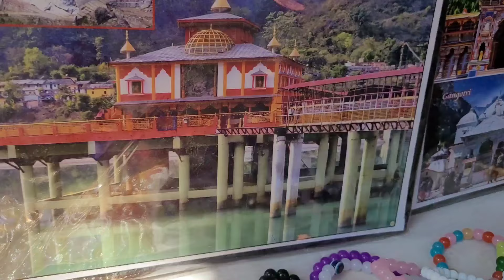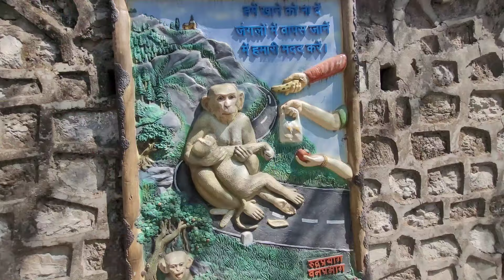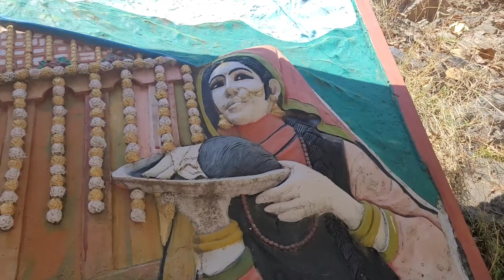आज के दिन ऐसा होगा सोचा नहीं था ll ये क्या हो गया ll Pahadi Lifestyle vlog ll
आज के दिन यह क्या हो गया ll
 सोचा नहीं था ऐसा होगा ll
 मांगनी पड़ी माफी ll
 आज गए धारी देवी मंदिर ll
 एक साथ किए दो-दो भगवानों के दर्शन ll
 अद्भुत दृश्य  ll

Youtube Search 👇
car accident
emotional vlog
maa
funny vlog
emotional vlog
criying
preeti rana
giriya gaon
गिरिया गांव
preeti rana ki wedding date
preeti rana ki shadi
priyanka yogi tiwari meet-up
preeti rana meet-up
emotional vlog
simu rawat vlog
simu rawat
pahadi biker
chai
chai pelo
Vijay Riya vlogs
dehradun
uttarakhand vlog
pahadi vlogs
village lifestyle
garhwali jagar
pahadi bhai chai pi lo
village vlogger
vlogger lifestyle
pahadi vlogger

पहाड़ी